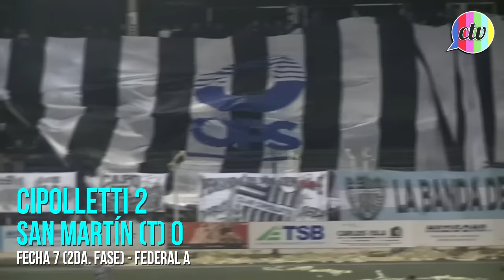Cipolletti 2 - 0 San Martín de Tucumán: los relatos de Miguel Benavídez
Radio Galas. Tetradecagonal Final Federal A. Fecha 7. Goles: Mariano Torresi (p) 16' PT y Martín Abraham 44' ST. Expulsado Matías Sosa 43' PT.